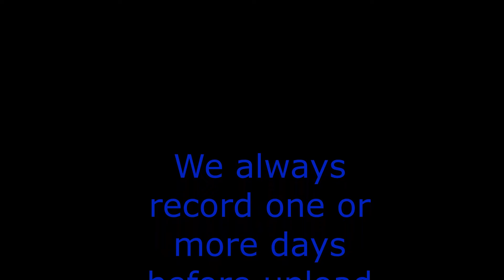"Be prepared" - Our crisis box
What if the power runs out or a storm hits?
We have a crisis box for if that would happen to us.
Today we will show it to you and share a list of items you may need in case of an emergency:
* Water (both for you and your pets)
* Food (both for you and your pets)
* Portable stove an fuel
* Batterypowered radio
* Flashlights and candels
* Matches
* Importen documents, phone numbers and cash
* Medicine
* Blankets, sleepingbags and a friend for heat

For a better list, watch our video or go click this link to read the brochure by MSB:

And lets hope nothing will happend but better to stay preperd :)